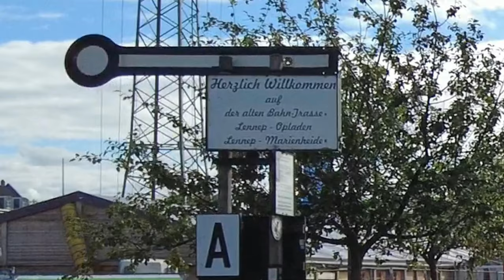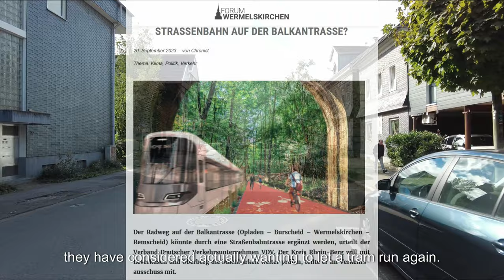AI-English version: Small 28 km tour with Fimi Palm 2 Pro test on the Balkantrasse from Lennep to...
Attention, as a test, the commentary language in this video was translated into English by the AI ​​of the video software.

Once again there was ONE day where the weather had a cycling window for me. On Friday, October 4th, 2024, I cycled the "classic cycle-rail route" in my home zone from RS-Lennep to Opladen. This to show you that you can do this route without a bike bus (you then travel from Opladen via SG-Hbf. or Wuppertal) and back by train. And because I wanted to test the Fimi Palm 2 again.
And of course there are a few "complaints" in the video. But I don't want to give everything away, just watch the video.

Fimi Palm 2 pro: